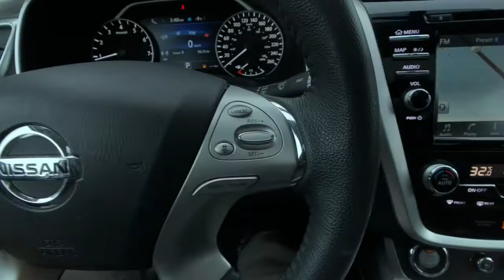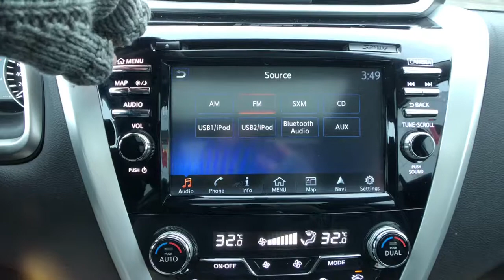2016 Nissan Murano Platinum - U128790 - Hunt Club Nissan - Ottawa, Ontario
Just Arrived, More Photos Coming Soon!  20-Inch Black Wheels with New Tires!  Navigation, Leather, Panoramic Moonroof, Around View Monitor (Rear Cam + Top View Cam), Power Memory Seats, Heated & Cooled Front Seats, Heated Rear Seats, Heated Steering Wheel, Interior Accent Lighting, Intelligent Key System with Push Button Ignition, Remote Engine Start, LED Projector Headlights, Fog Lights, Dual-Zone Auto Climate, Bose Premium Sound System, Intelligent Cruise Control, Bluetooth Hands-Free Phone, Remote Power Liftgate, and More!

At Hunt Club Nissan we pride ourselves on customer satisfaction and courteous service providing market value pricing on each and every vehicle. This means that we have already done the research for you so you know with certainty that you are getting a great deal. All of our are pre-owned vehicles are priced aggressively, are fully reconditioned and go through a meticulous Used Vehicle Inspection. We provide full disclosure on all vehicles, and at your request we will provide CarProof vehicle history. Along with Nissan Canada Finance we are partnered with other financial institutions including: CIBC, ScotiaBank, RBC, TD, General Bank, and BMO. We are located at 275 West Hunt Club Rd. in Ottawa, Ontario.